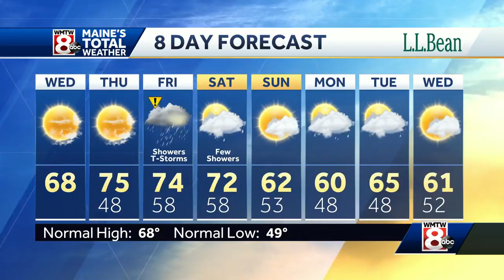Couple of sunny days